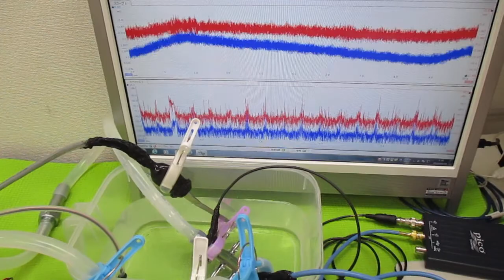オリジナル超音波システムの開発技術（音響流制御） ultrasonic-labo